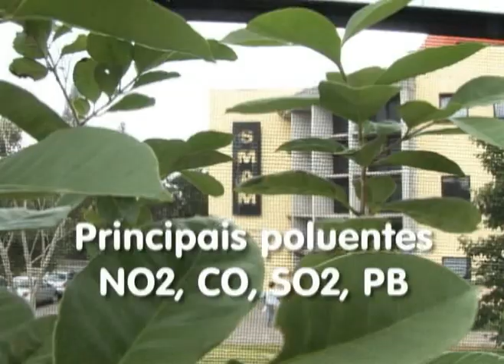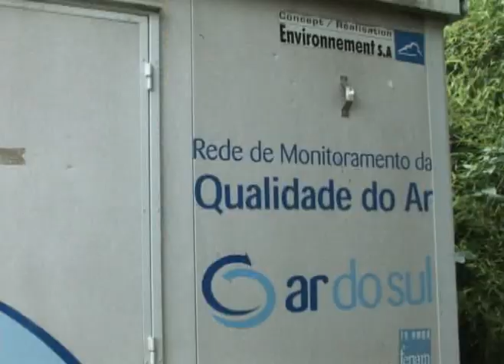Programa Algo Mais matéria poluição do ar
Saiba quais são os principais poluentes do ar e como resolver este problema.